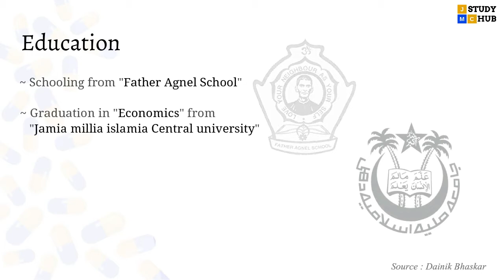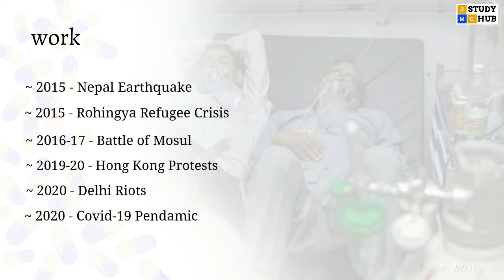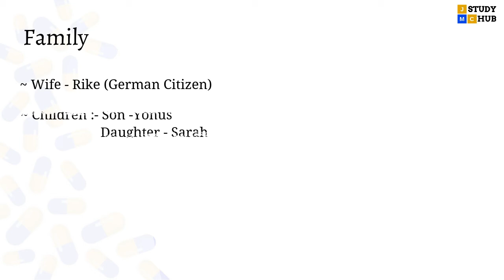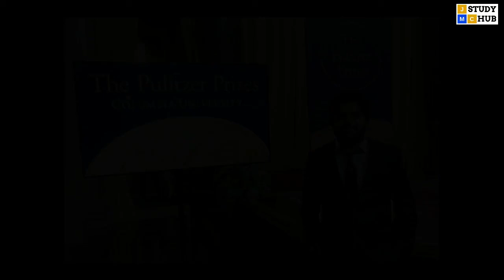Danish Siddiqui | Photojournalist | Biography | Pulitzer Awarded | JMC Capsule | Episode 1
This video is about Danish Siddiqui who was an Indian photo-journalist and who used to lead the national Reuters Multimedia team. He received the 2018 Pulitzer Prize for Feature Photography.

JMC Study Hub is the largest learning platform of Journalism and Mass Communication.
We provide various online courses, study materials, preparation tips, mock test, and many more to crack the UGC-NET exam and several other mass communication entrance exam.

JMC Study Hub is not only for teaching students, it also aims to open-up new possibilities for the academicians of Journalism and Mass Communication.